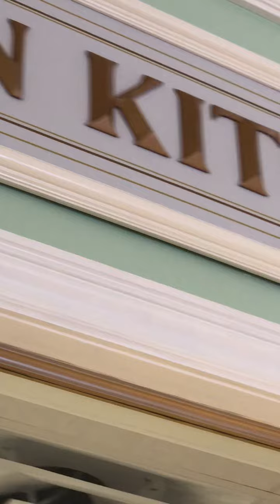FIRST LOOK! Part 2/2 Newly Reimagined Main Street Confectionary Now Open at Disney’s Magic Kingdom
Be sure to check out Part 1 for more fun!

If you’re not already a subscriber then we hope you’ll join the fun with us.

We want to thank all of our new subscribers and a special thanks to all of our current subscribers for watching and supporting the channel!